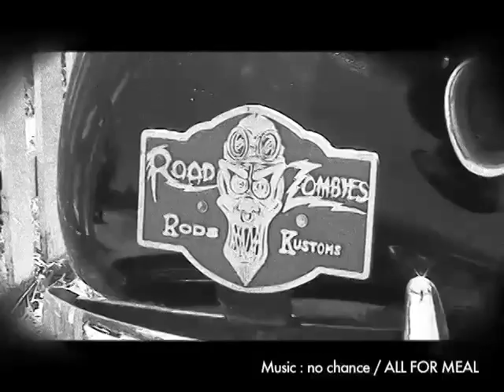STEVE CABALLERO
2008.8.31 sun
KUSTOM KULTURE NOW SPECIALに来日が決定した
スティーブ・キャバレロ